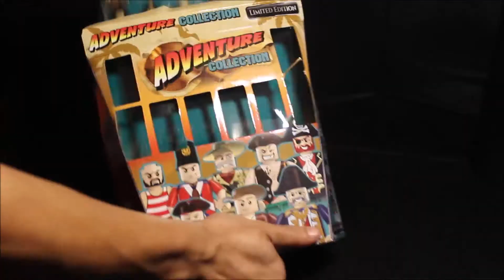Best Lego sets for $5 - Adventure Set Unboxing & stopmotions preview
Hey guys, Mac Guzman here!  I unbox a $5 Adventure Collection Set, similar to Lego minifigures (a.k.a. fake or knockoff). This is the best lego type set under $5 from Five Below dollar store. How do you spot a fake Lego minifigure? These are the signs that your Lego minifigures are fakes:
🔙1. No printing on the back
🎩2. Accessories are not removable
 🕴 3. Back legs are hollow
 🚦4. Colors are incorrect

Next I explain my plans for future stopmotion videos on my YouTube channel. The subjects I plan to do are:
1: Adventure related
2: Lego Star Wars The Clone Wars
3: Lego Police Station
4: Lego Minecraft
5: Transformers
6: Lego Movie 2
7: Lego Knights
8: Lego Cops
9: Anything else I find in "THE BOX"
10: I want to end the list with an even number

I recently watched evantubehd who has great unboxing videos. I really like his enthusiasm and need to improve my Lego unboxing and assembly videos.

-MacGuzman